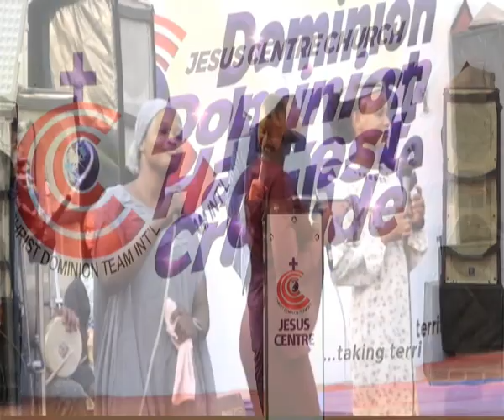DAY 3- DHC_PRAISE & WORSHIP_EVANG. TOPE OLUTOKUN